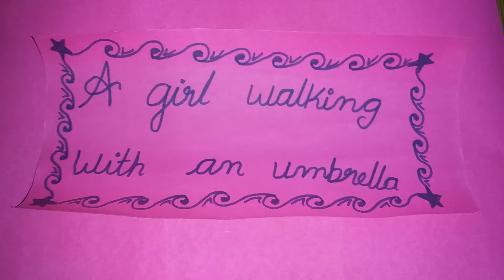A girl with an umbrella